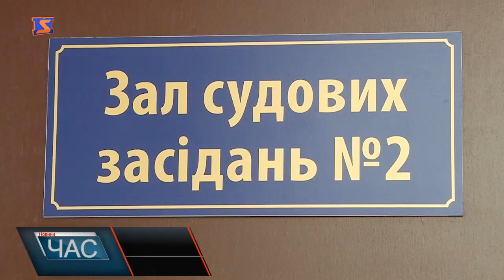Резонансна судова справа у Сваляві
Здійснює громадську діяльність, при цьому сам порушує закон. У свалявському суді відбулось перше засідання у справі місцевого, який керував автівкою напідпитку